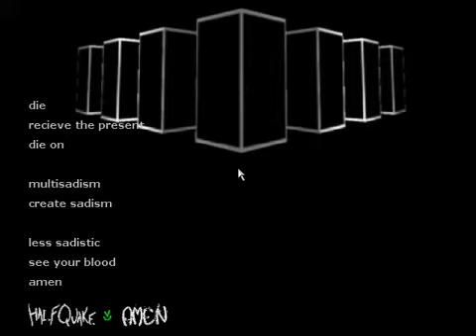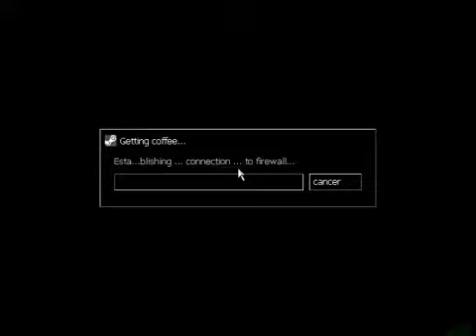Let's play Half-Quake: Amen: Part 8.1 by hipp0cat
This is a reuploaded video left from hipp0cat.